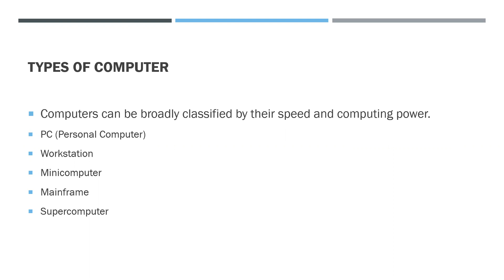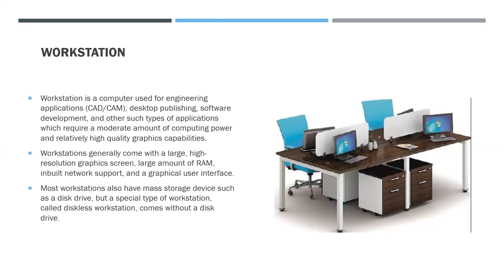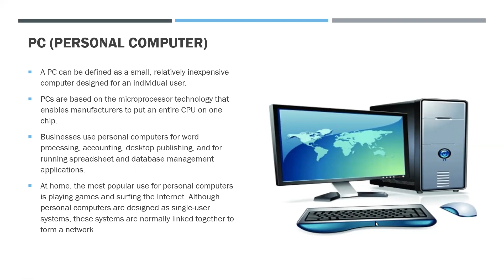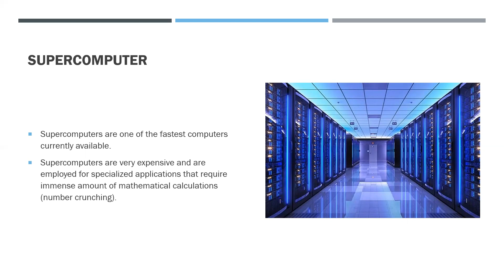fundamentals of computer part2/ KAMALA DEVI/ATGGHSS- KARAIKAL